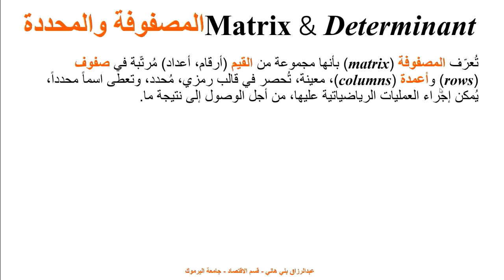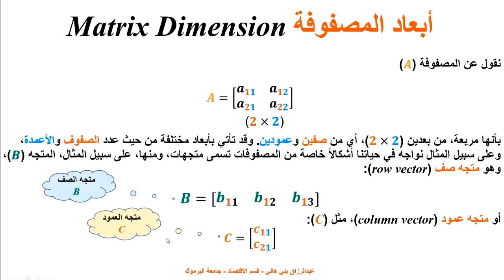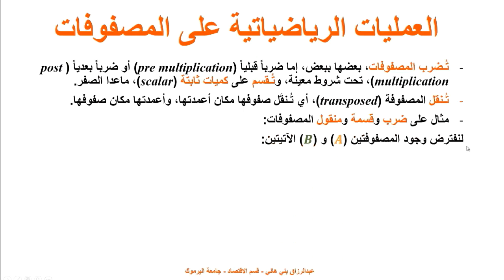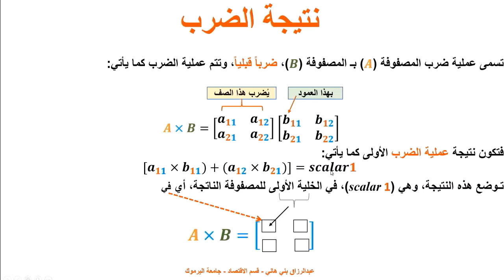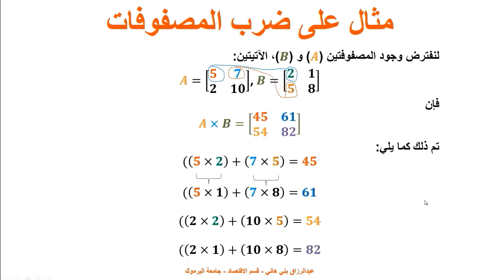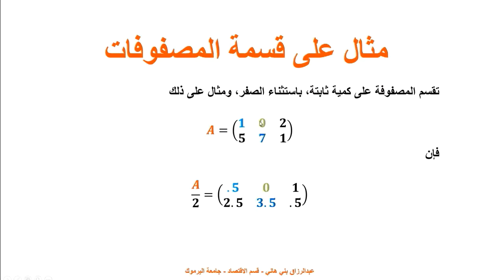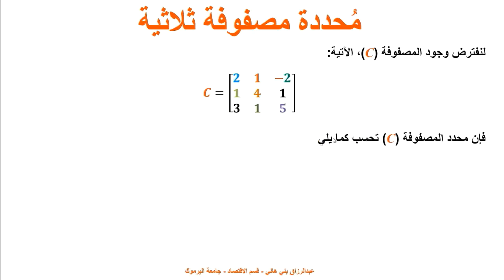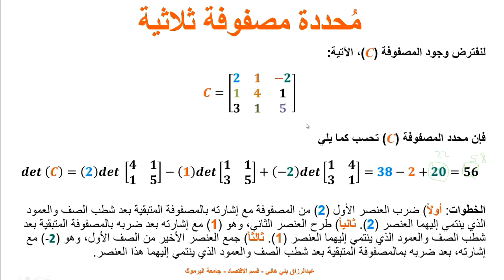أساسيات المصفوفات والمحددات 1 Basic Matrix and Determinant Operations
ساسيات المصفوفات والمحددات - الدرس الأول Matrix and Determinant
يشرح هذا المقطع أساسيات المصفوفات والمحددات، مع بعض الأمثلة ... عبدالرزاق بني هاني - قسم الاقتصاد - جامعة اليرموك Queen Aziza University